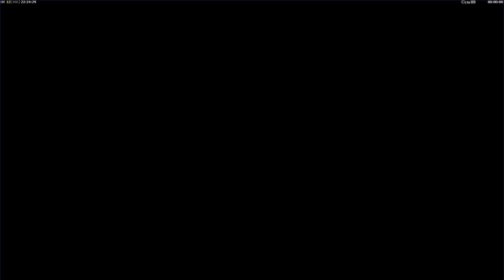ZH Challenge - Tank vs Nuke (3) - [Hard]